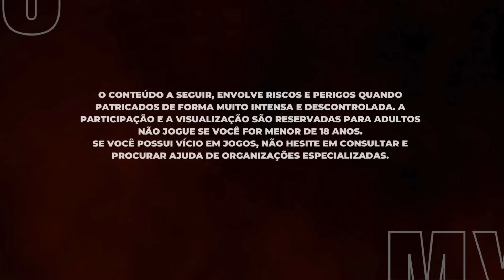FIZEMOS A MAIOR LOUCURA NO JOGO DA A ERA DO GELO!